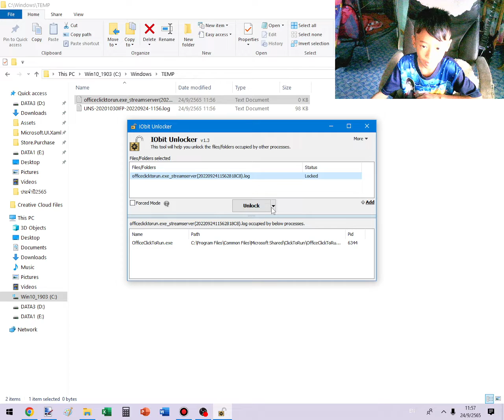แก้ปัญหา The action cannot be completed because the file is open ใน Windows 10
ฉันเข้าใจว่าคุณไม่สามารถลบแฟ้มได้เนื่องจากแฟ้มเปิดอยู่ในโปรแกรมอื่น

คุณใช้โปรแกรมใด ๆ เพื่อสร้างเครื่องเสมือนหรือไม่? ถ้าเป็นเช่นนั้นให้ทําดังต่อไปนี้